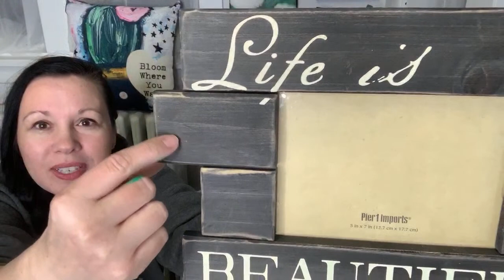What I Got Thrifting | Working on Paintings